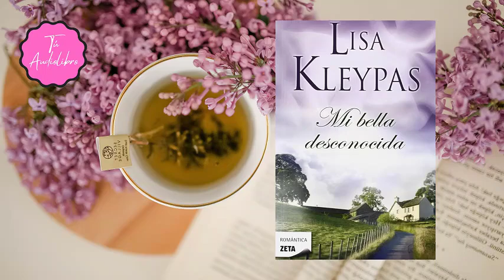Audiolibro Mi bella desconocida / CAPÍTULO 7 PARTE 1 / LISA KLEYPAS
Audiolibro Mi bella desconocida

Si tú también quieres ser parte de la comunidad privada por aquí dejaré el enlace